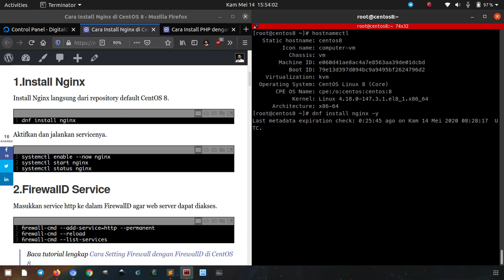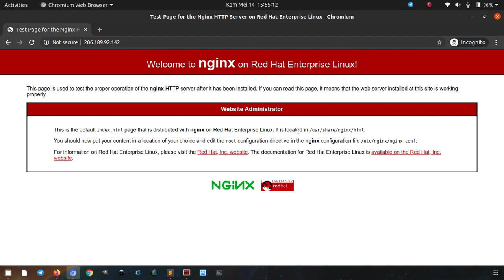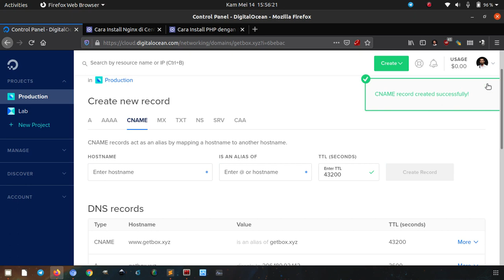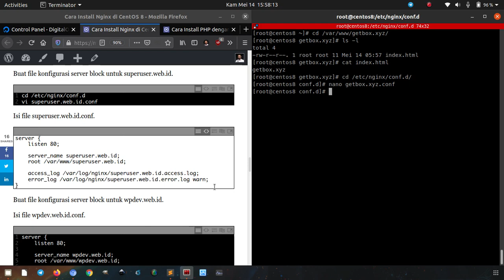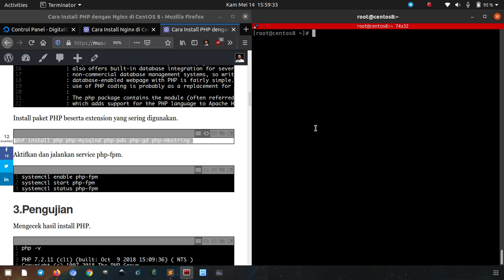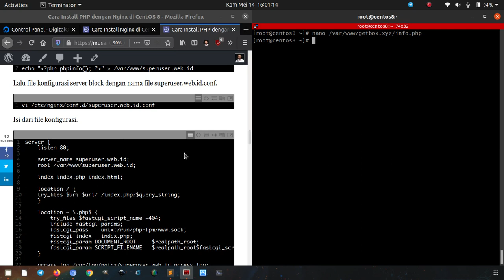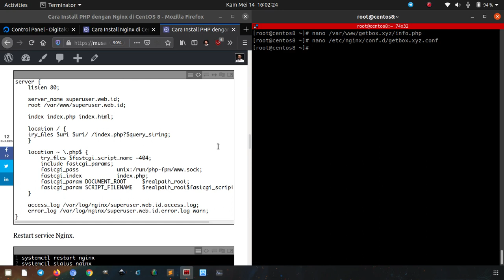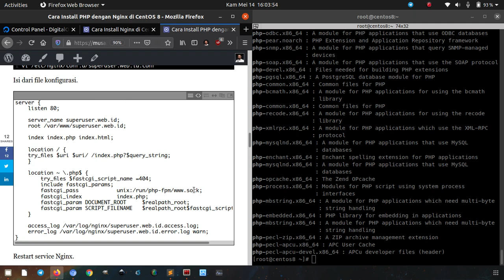Install Nginx dan PHP di CentOS 8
Tutorial bagaimana cara install Nginx dan PHP di CentOS 8